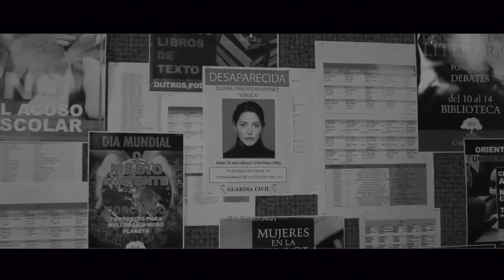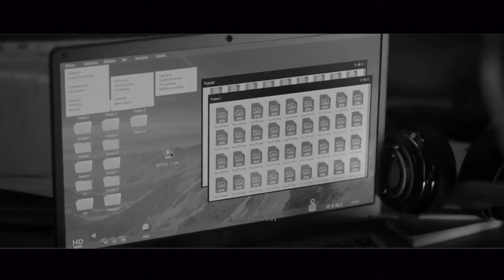Iago & Viruca ~Their Story~ HD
Watch in HD for better quality, some parts are a little pixelated.

This was supposed to be a short edit but so much happened to Iago that it ended up being 10 minutes long. I would definitely recommend you to watch this show yourself, it's only one season and very good. The storyline is great, the actors are amazing and it's a quick watch.

All credits of the scenes I used go to Netflix.

Edited with: Imovie on MacBook Air
Show: Fate: El Desorden Que Dejas (Netflix)
Song: random sad instrumental I found